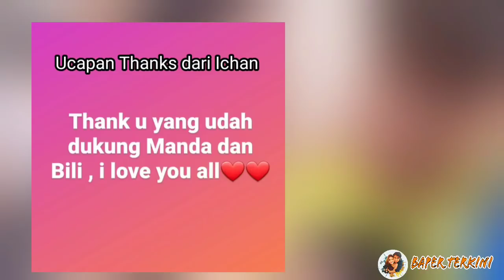Jadi Pasangan TERSILET, Billy & Amanda Terima kasih kepada Fans